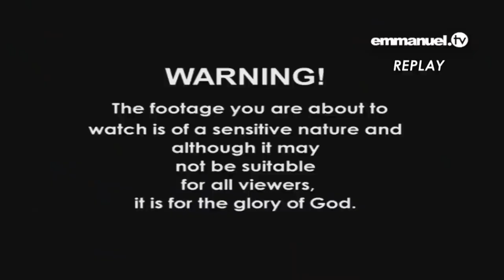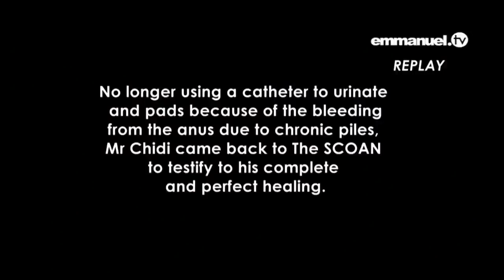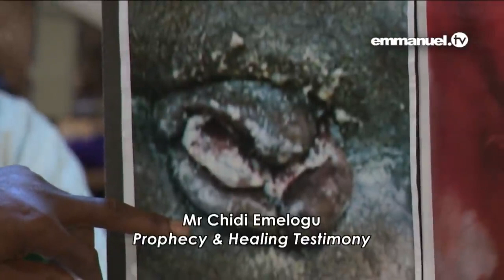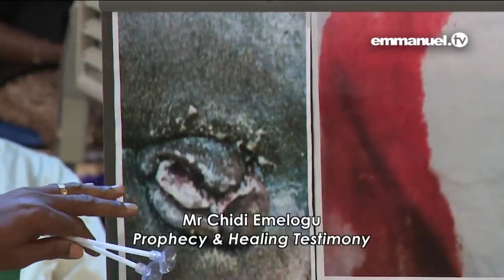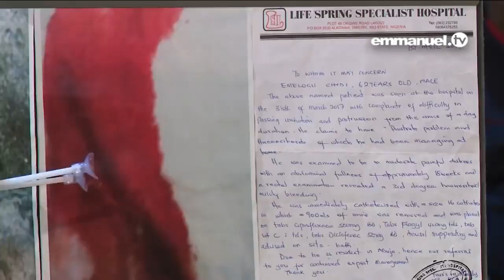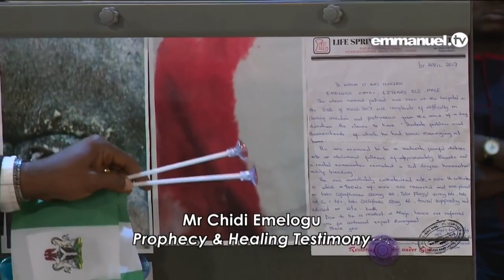TB Joshua PROPHECY To Lawyer In AGONY!!! 😧via torchbrowser com